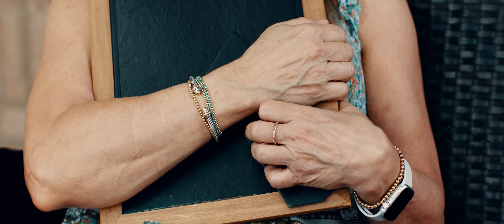Creed Fisher - This Town (Official Video)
Watch the official music video for "This Town" by Creed Fisher now!

Listen to "This Town” and the rest of his recent album ‘Whiskey and the Dog’

Special appreciation to Canyon High School in New Braunfels, Texas, their athlete’s program, and athletes who made the stadium shots possible, Evangelical Lutheran Church of Saint Martin in New Braunfels, TX, and to everyone who came out to the video shoot to make this one special.

PRODUCTION COMPANY: Michael Graef Creative
VIDEO PRODUCER: Michael Graef
VIDEO DIRECTOR: Michael Graef, Chuck Jones, and Brandon Yannotti
RECORD PRODUCER: Bart Rose, Josh Rodgers, Creed Fisher (Fort Worth Sound)
RECORD LABEL: Dirt Rock Empire